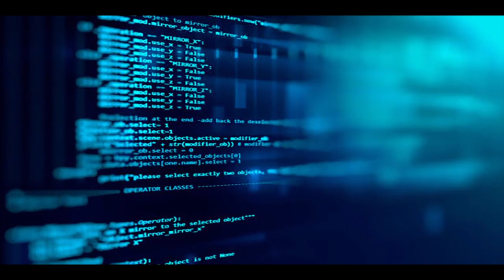TWITTER-இல் பணம் சம்பாதிக்க முடியுமா? TWITTER-ஆல் என்ன பயன் | Madurai Digital Festival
Media : Adada Creators